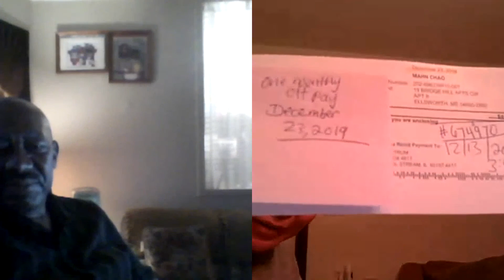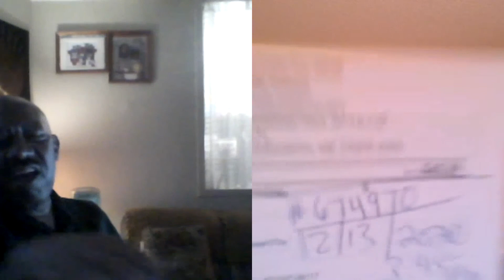Lao Lady Gets Dumber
Lao lady did not make a new year's resolution to avoid giving the impression of being dumb. Her internet service was cut because she did not pay the bill claiming it never came. Later on we find out her bill was sitting there but she never opened it. Not only that she was underpaying the internet company sending them a check for $19.99 instead of $22.99 underpaying by $3 every month. Then having the nerve to threaten the company representative with hiring a lawyer. The woman told her "go ahead."  I asked her to take pictures of the bill and send me a copy via Skype so I can compare November and December bills. Problem solved. She has been carrying over a past due amount. She never noticed it. Note that some of the most ignorant people have the loudest mouths in the room. She's lucky she knows someone like me who saved her from getting a bad credit report and a ban from that company to give her internet.